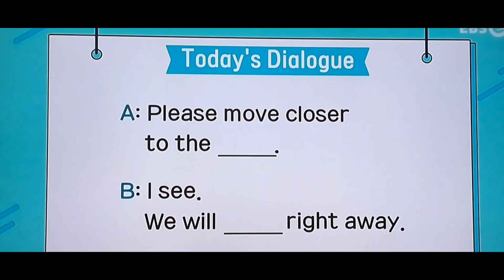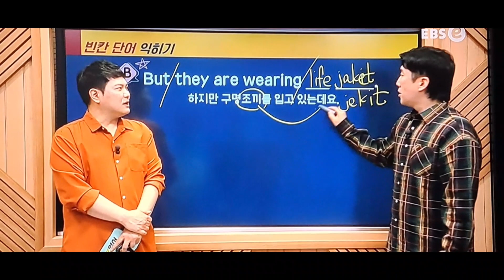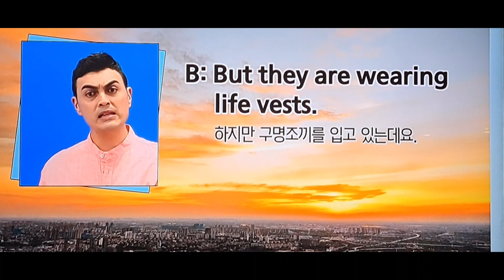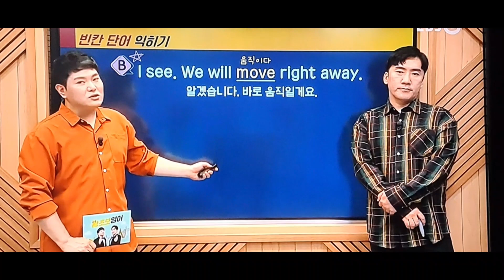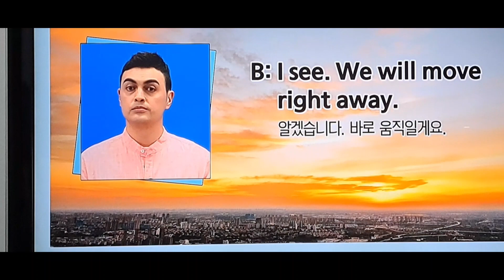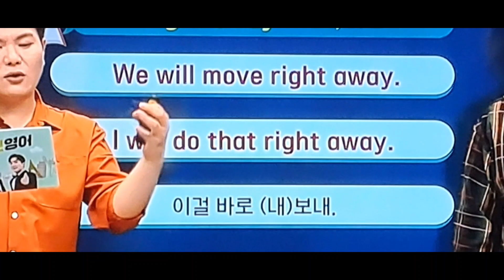바닷가에서는 무조건 안전하게(23.7.28.금)